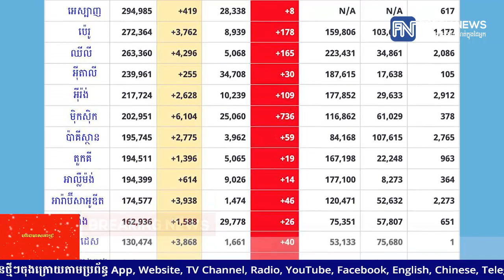ចំនួនអ្នកឆ្លង COVID-19 លើលោកកើនដល់ជិត ១០លាននាក់ ស្លាប់ជិត ៥០ម៉ឺននាក់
ចំនួនអ្នកឆ្លង COVID-19 លើលោកកើនដល់ជិត ១០លាននាក់ ស្លាប់ជិត ៥០ម៉ឺននាក់ និងជាសះស្បើយជាង ៥លាននាក់!